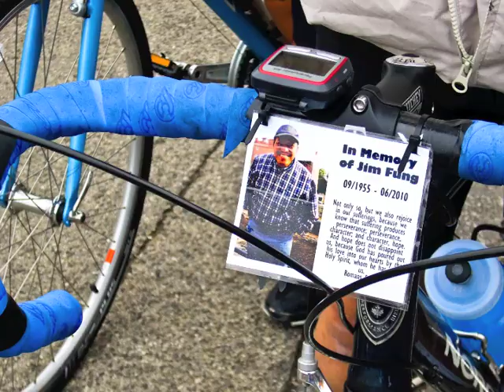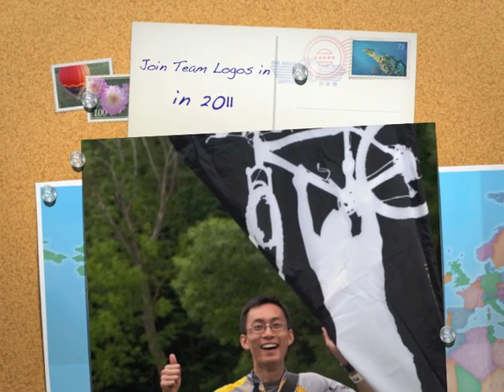Ride to Conquer Cancer 2010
June 12-13.  The Ride to Conquer Cancer benefiting the Princess Margaret is a cycling journey from Toronto to Niagara Falls (200km).

4108 Participates, raised over $16M for cancer research.

Team Logos Baptist Church (Frederick, Jenny and Joel) raised $8387.    Riding in memory of our church brother, Jim Fung.